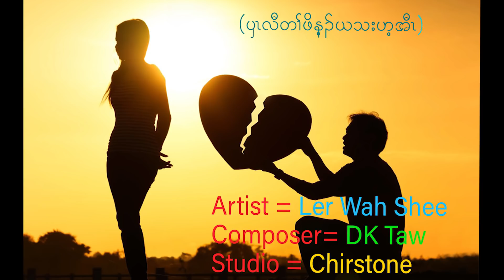Karen new song 2018 'Lied' By Ler Wah Shee